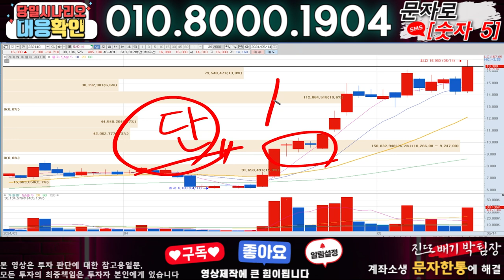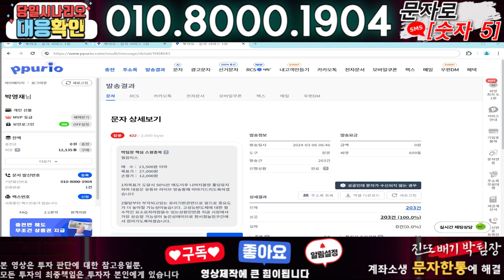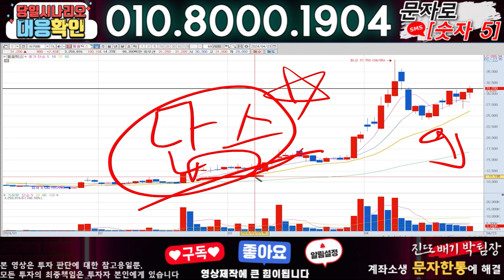와이씨 ) 3분전 기습속보-공식입장발표!! 무슨일인가?